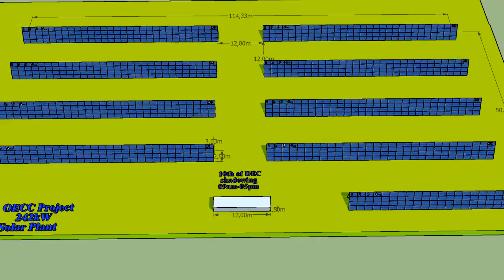final by 12 meter 242kW ground animation